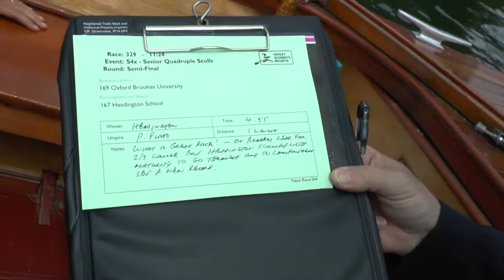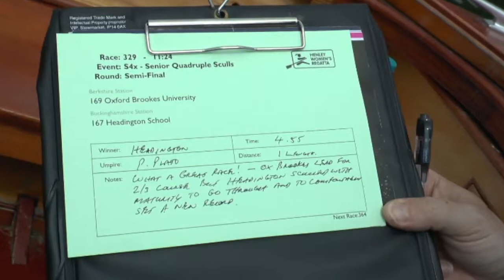HSOBC HWR 2017